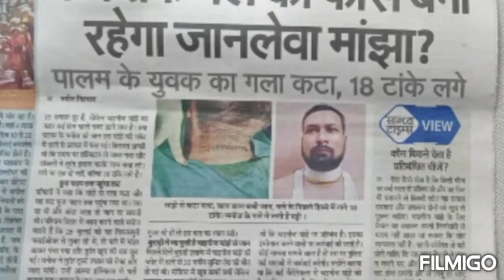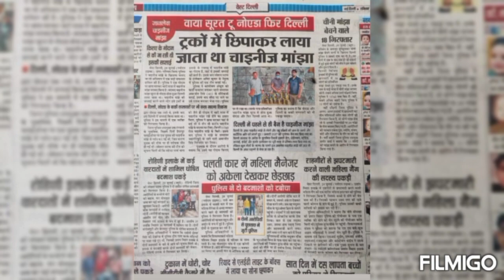Allahabad boy dies after a Chinese Manja get rolled to his throat 🪁🙏 👈 Delhi negi 🙋👑 king